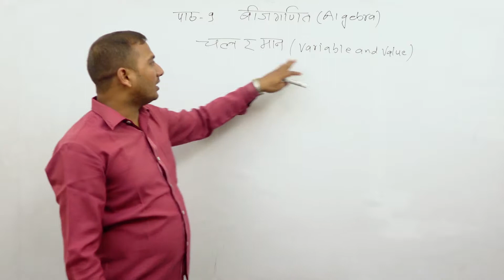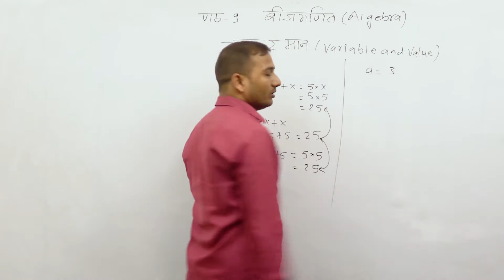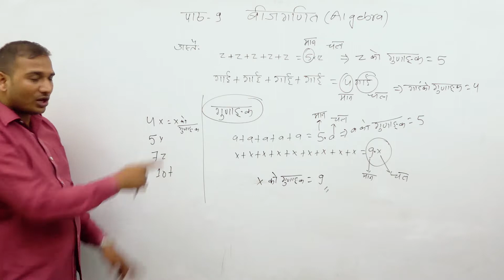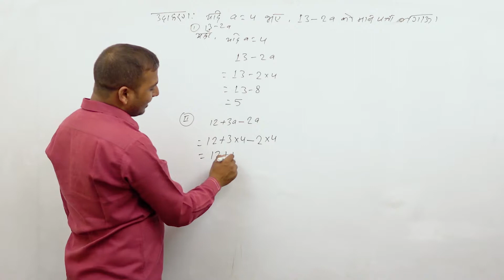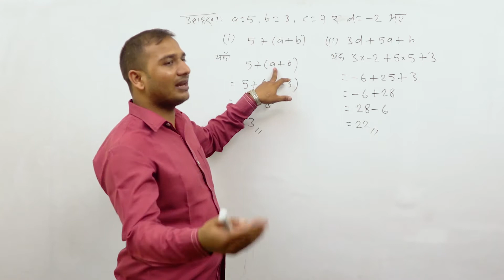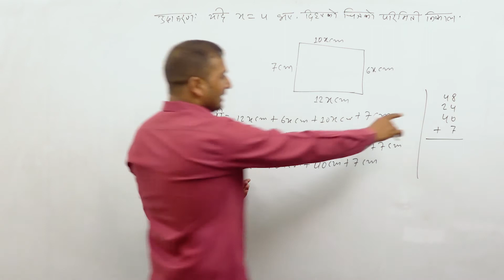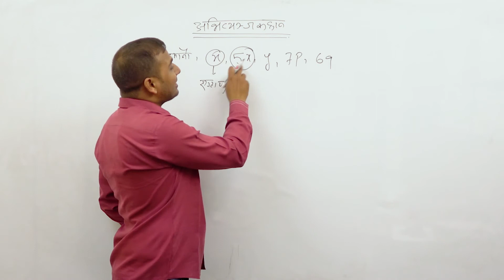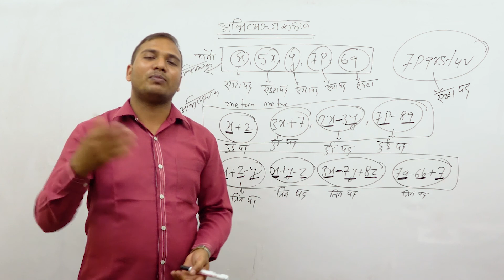Class 4 Algebra part 1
In Grade 4, instructional time should focus on three critical areas:
developing understanding and fluency with multi-digit multiplication, and developing understanding of dividing to find quotients involving multi-digit dividends;
developing an understanding of fraction equivalence, addition and subtraction of fractions with like denominators, and multiplication of fractions by whole numbers; and
understanding that geometric figures can be analyzed and classified based on their properties, such as having parallel sides, perpendicular sides, particular angle measures, and symmetry.